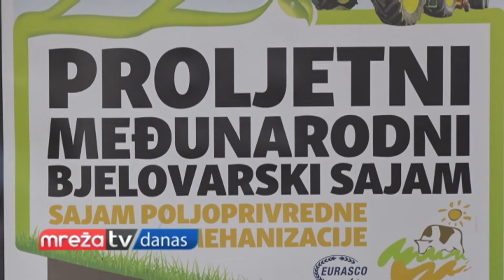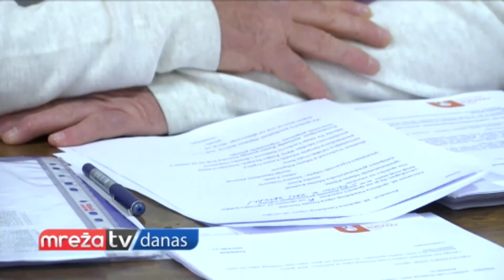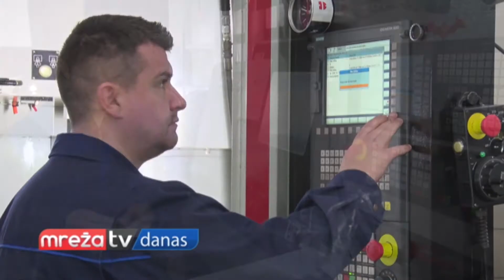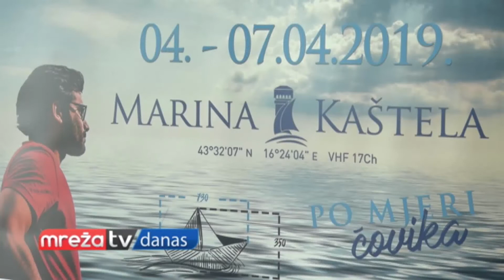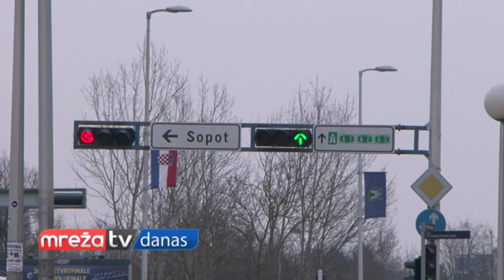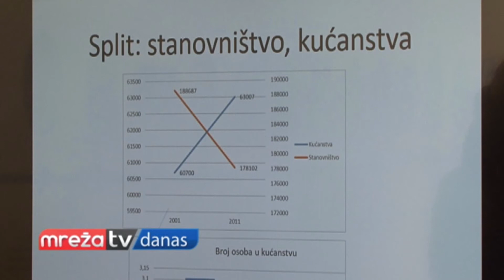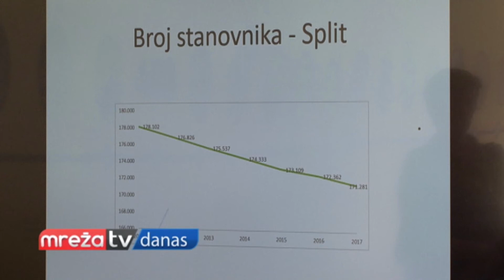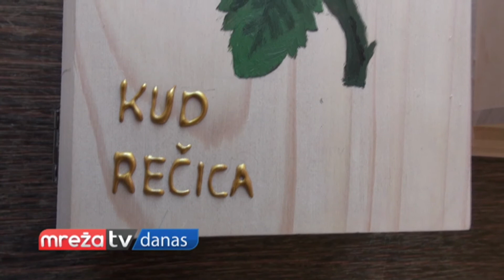MREŽA DANAS 28.03.2019.